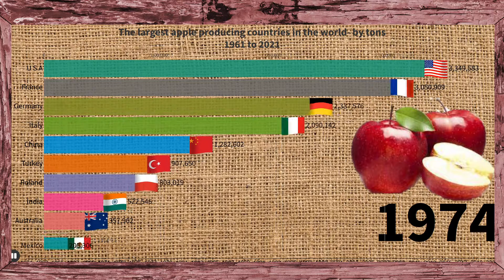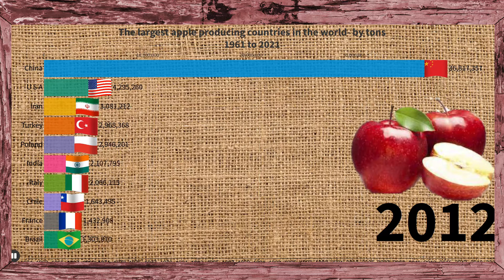The largest apple producing countries in the world (1961-2021) updated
In order to define appropriate firm, industry, and public policy strategies to strengthen opportunities for
economic development and improve the competitiveness of the New York State (NYS) apple industry, it
is essential to understand the economic contributions and evolving linkages among agricultural producers,
intermediary agents and processors, and downstream buyers. To help preserve and expand the
opportunities for more productive correspondence with the wider economic development community,
we provide state-level analyses within the various apple industry supply chain sectors, as well as in
aggregate. Data from federal and state sources are utilized, along with primary data collected with
assistance from the New York Apple Association and the Lake Ontario Fruit Team of Cornell Cooperative
Extension). The data are carefully analyzed to discuss a variety of economic metrics, assess inter-industry
linkages, and calculate economic contributions to the NYS economy
U.S. apple producers harvested 10.4 billion pounds in 2016, with approximately 61% of the crop produced
in Washington, 10% in New York, and 9% produced in Michigan. NYS production was nearly 1.2 billion
pounds and valued at over $317 million. The crop is roughly split 50-50 between fresh market and
processed uses; however, an increasing proportion of the crop has migrated to fresh markets in recent
years (i.e., 56% in 2016). Fresh apple receive higher prices than those dedicated for processing, such that
80% of total apple receipts were from fresh market sales in 2016. While weather induced supply shocks
exist, farm production of apples continues to trend upward, even in the face of decreased acreage. Shifts
to alternative production systems with higher density plantings are evident.
Economic changes in apple processing over time were examined via economic data (from 2002 to 2012
census years) on the fruit and vegetable canning industry in NYS. Overall, the industry is continuing its
recent trends of consolidation and contraction, as the number of establishments have declined, along
with the size of the workforce. The value of total ouput and capital investments also exhibited relatively
strong reductions over this time period (in constant dollar terms). Relative to competitor states,
Michigan’s processing industry withnessed strong growth over this same period, while Pennsylvania and
Washington exhibited strong contraction. In Washington, establishment numbers and employees had
declines (on a percentage basis) greater than those in New York. The implied reductions in payments to
owners was 40% over this time period, only New York’s reduction of 55% was larger.
A comprehensive definition of the apple industry in NYS was constructed to include apple producers,
processors (frozen, canned, wine, cider), support service providers (packing, grading, storage), and applecentric public research activities. A customized economic input-output model was developed to assess
economic contributions of individual and aggregate industries across a number of metrics. In 2016 dollars,
the aggregate NYS apple industry directly contributes $1.3 billion in total output, 8,033 jobs, and $397.9
million in gross domestic product (GDP) to the New York State economy. When backward-linked supply
chain business-to-business transactions (indirect effects) and household spending out of labor income
(induced effects) are considered, these values grow to $2.1 billion, 11,872 jobs, and $853.1 million,
respectively. The results imply relatively strong multiplier effects for the industry, whereby every $1 of
direct output in the apple industry generates an additional $0.58 in backward linked (non-apple) industry
output, every direct job generates an additional 0.48 jobs, and every $1 of direct GDP generates an
additional $1.14 in GDP from related business activity in the state. Individual supply chain sector estimates
reveal strong economic linkages between apple industry firms in the state